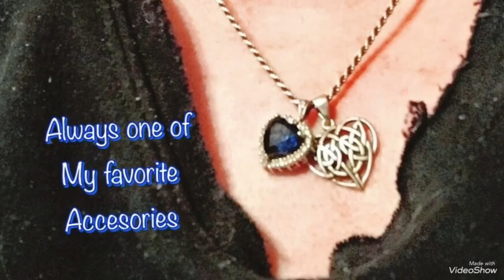I heart Spring Tag!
I am tagging @pamsfam, @Pearl Manhattan, and @Tina McNeil.  Their links are below, go and check out their channels!

Questions:
1.  Favorite Spring Nail Polish
2.  What is your MUST have lip color this Spring
3.  Show us your favorite Spring dress
4.  What’s your favorite Spring Flower?
5.  Favorite Spring scarf/accessory
6.  What Spring trend are you most excited for?
7.  Favorite Spring candle
8.  Favorite body spray/perfume for Spring
9.  What is Spring like where you live?
10.  What is your favorite thing about Spring?
11.  Are you a Spring cleaner?
12.  Any plans for Spring Break or Upcoming Vacation?